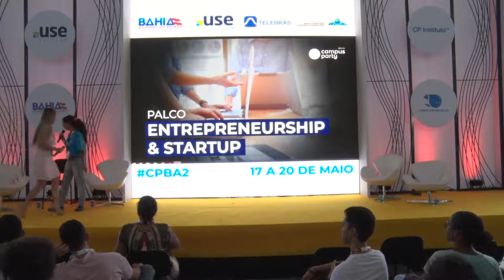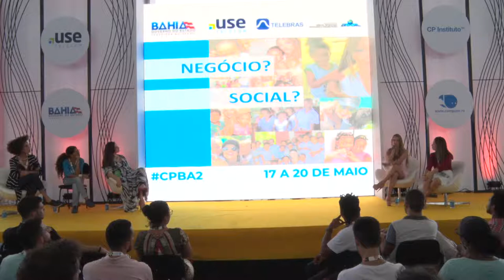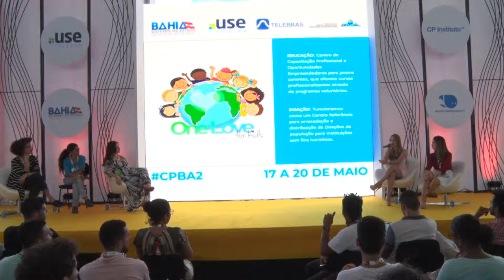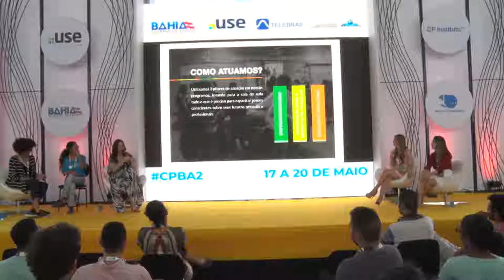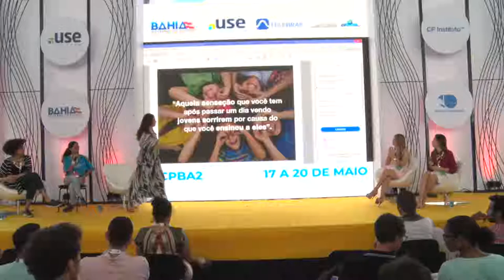CPBA2 - Entrepreneurship & Startup - 17/05/2018 - O meu negócio é social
CPBA2 - Entrepreneurship & Startup - 17/05/2018 das 12h00 às 13h00 - O meu negócio é social

"Usando a lógica de mercado para causar impacto social, empresas e entidades se dedicam a problemas como educação, saúde e assistência social. Na Bahia, empreendedores não possuem apenas o lucro como meta, mas, retorno financeiro baseado no impacto social de suas ações. Apesar de os negócios sociais estarem cada vez mais comuns no cenário brasileiro, não há consenso nem entre os principais envolvidos no setor sobre uma definição exata do termo negócios sociais. Por isso, o Governo da Bahia convidou uma mesa composta apenas por mulheres empreendedoras para passarem as suas impressões sobre o tema e as experiências delas ao equilibrar vida financeira e engajamento social.   Michelle Meirelles,Itala Herta,Maria Brasil,Silvana Vaz:
Michelle Meirelles:Ela é Business Strategist e fundadora da ONG One Love for Kids, que oferece apoio e educação profissional para jovens órfãos de Salvador e Jamaica. Atualmente lidera uma empresa focada em Estratégia de Negócios, Treinamentos Profissionais e Coaching de Carreira (MMeirelles Coaching & ConsulIng), um portal de Networking voltado para Mulheres Empreendedoras (Entre Mulheres) e uma rede de Cafeterias CriaIvas focada em Networking para Investidores e Start-ups (Coffee Hub),Itala Herta:Relações Públicas pela UNIFACS/LAUREATE, empreendedora social e produtora cultural. Trabalha há mais de 10 anos com projetos de inovação social e cultura para instituições públicas e privadas do Brasil. É pesquisadora e comunicadora independente da cultura negra e periférica. Cofundafora e diretora de operações da holding social baiana Vale do Dendê Desde 2017 é membro-associada da SILO - Arte e Latitudes Rurais organização nacional instalada na zona rural do Rio de Janeiro que atua promovendo o protagonismo feminino e práticas colaborativa,Maria Brasil:Especialista em Comunicação Estratégica e Gestão de Marcas pela Universidade Federal da Bahia, com passagem pela Universidad Europea de Madrid, ESPM, Escola de Belas Artes de São Paulo e New York University. Co-fundadora da Cazulo, consultoria de transformação de negócios a partir do Propósito, autora do livro “O Discurso do Réu”, onde aborda sobre o capitalismo consciente e as novas formas de se fazer negócios. Atualmente ocupa o cargo de Vice- Presidente na Associação de Jovens Empreendedores da Bahia. Na área acadêmica, ministra aulas no MBA de Marketing e Branding e Business Transformation da UNIFACS,Silvana Vaz:Ela é educadora e presidente da Junior Achievement Bahia, entidade sem fins lucrativo voltada para o desenvolvimento de programas educacionais através da metodologia ""aprender fazendo"" com o propósito de desenvolver nos estudantes a tomada de consciência sobre Honestidade, Ética, Perseverança, Respeito, Coragem, Cidadania e Sustentabilidade. A JA contribui para a criação de uma cultura empreendedora entre crianças e jovens, passando ensinamentos para que sejam agentes de suas próprias histórias e construam um futuro melhor.